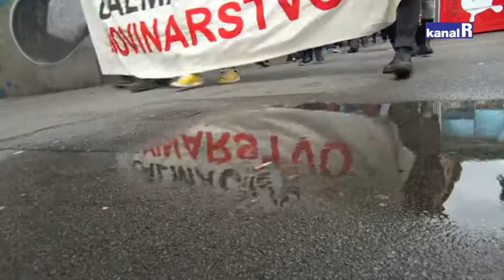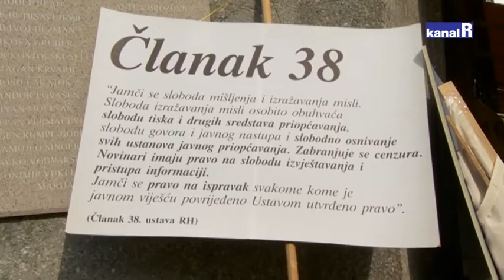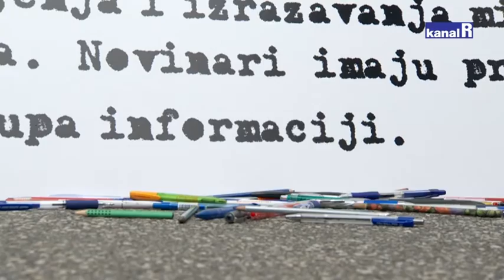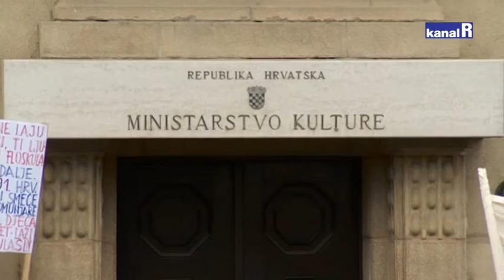ŠUTNJA JE ZLA(T)KO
Hrvatski novinari prosvjedovali u Svjetskom danu slobode medija